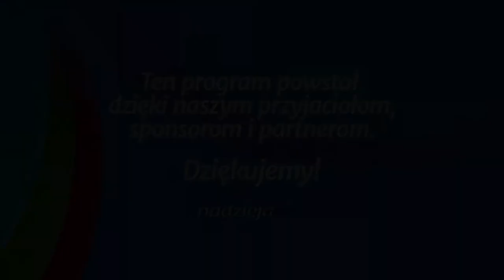Studium biblijne - 165 ): Prawo Boże i prawo Chrystusowe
Studium biblijne lekcji Szkoły Sobotniej dla dorosłych (sezon 13) z 24 maja 2014 r., pt. "Prawo Boże i prawo Chrystusowe". Na podstawie kwartalnika "Lekcje biblijne 2/2014": Keith Burton, "Chrystus i Jego prawo".

STUDIUM BIEŻĄCEGO TYGODNIA: Mt 19,16-22; J 13,34-35; Ga 6,1-5; Dz 17,31; J 5,30.

TEKST PRZEWODNI: „Jeśli przykazań moich przestrzegać będziecie, trwać będziecie w miłości mojej, jak i Ja przestrzegałem przykazań Ojca mego i trwam w miłości jego" (J 15,10).

W STUDIUM UDZIAŁ BIORĄ: Jan Miodoński (prowadzący), Katarzyna Chojnacka, Waldemar Kutrzeba, Stanisław Ochocki.